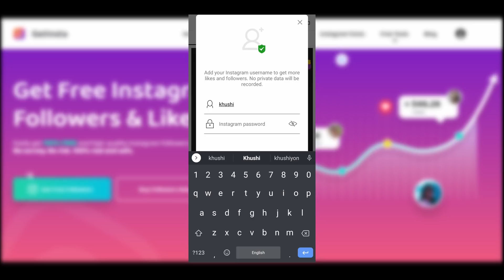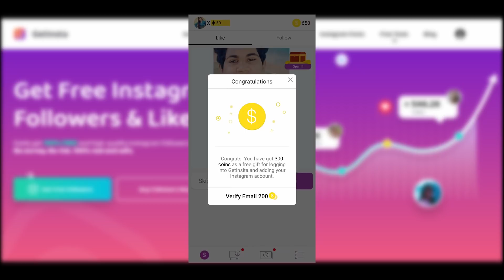The Haunted House (2020) Explained In Hindi | Netflix Horror Movie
Download -

Script : Aman Goswami

Synopsis/summary :
Hendrik is sixteen, a big city kid, and vexed to learn that his mother is moving with him and his little brother Eddi to a village in the south of Austria. To make matters worse, the locals shun the new rustic family home. They say it has been haunted ever since a mother poisoned her two sons in there many decades ago. When a sleep- walking Eddi starts carving strange symbols into the walls, Hendrik and his friends set off on a quest to lift the secret of the spooky house.

Victor Frankenstein (2015) Film Explained in Hindi/Urdu | Victor Frankenstein's Summary हिन्दी
Thirst (2009) Film Explained in Hindi/Urdu | Thirst Story Summarized हिन्दी
Saw VI (2009) Film Explained in Hindi/Urdu | Saw 6 Summarized हिन्दी
Hollow Man (2000) Film Explained in Hindi/Urdu | Hollow men Summarized हिन्दी
The Howl’s (2015) Film Explained in Hindi/Urdu | Creature Howl Summarized हिन्दी
Resident Evil (2002) Film Explained in Hindi/Urdu | Resident Evil Story Summarized हिन्दी
As the God’s Will (2014) Film Explained in Hindi s| As Gods Will Summarized हिन्दी
The Horn’s (2013) Film Explained in Hindi | Horns Summarized हिन्दी
The Silence (2019) Film Explained in Hindi/Urdu | Deadly Creatures Vesps in Silence Story हिन्दी
Insidious: Chapter 2 (2013) Film Explained in Hindi/Urdu | Horror Insidious 2 Evil Summarized हिन्दी
Van Helsing (2004) Film Explained in Hindi/Urdu | Van Helsing vs Dracula Summarized हिन्दी
Friday the 13th (2009) Film Explained in Hindi/Urdu | Jason Friday the 13th Summarized हिन्दी
Let Me In (2010) Film Explained in Hindi/Urdu | Romantic Horror Let Me In Summarized हिन्दी
Final Destination (2000) Film Explained in Hindi/Urdu | Fantasy Final Destination 01 हिन्दी
IT 2 (2019) Film Explained in Hindi/Urdu | Clown Pennywise IT chapter 02 Summarized हिन्दी
Dawn of the Dead (2004) Film Explained in Hindi/Urdu | Dead horrific zombies Summarized हिन्दी
The Pet (2016) Film Explained in Hindi/Urdu | Thriller suspense “Pet” Summarized हिन्दी
IT (2017) Film Explained in Hindi/Urdu | Clown Pennywise IT chapter 01 Summarized हिन्दी
Tale of Tales (2015) Film Explained in Hindi/Urdu | Fantasy Horror Tale of Tales Summarized हिन्दी
Movie Explained in Hindi | Horror Thriller Movie हिन्दी | Don't Listen (2020)